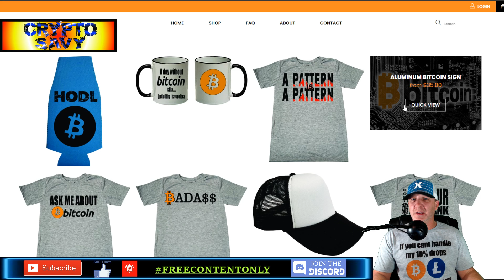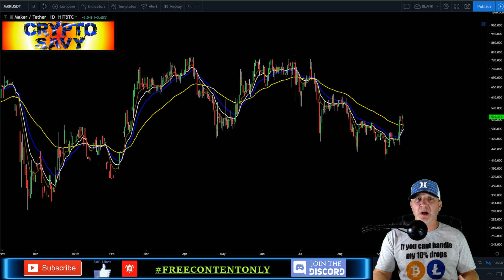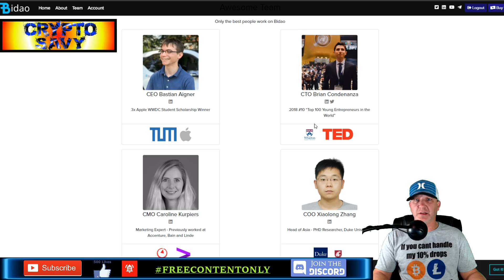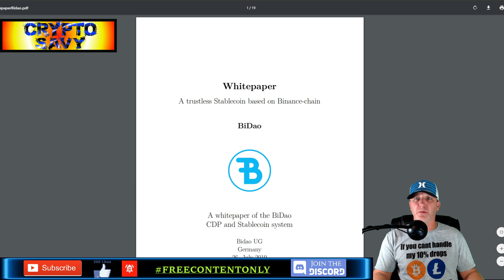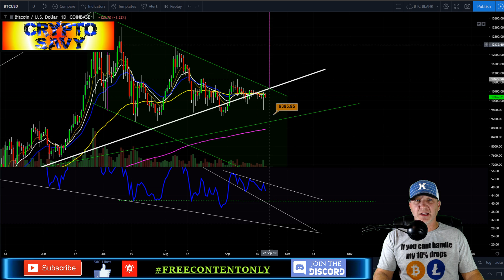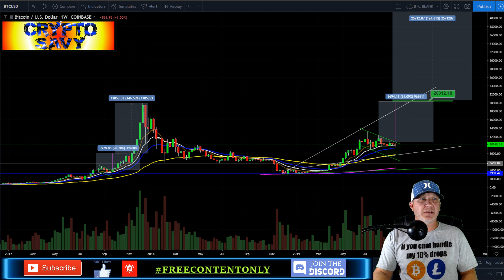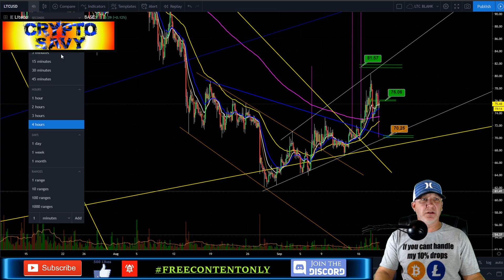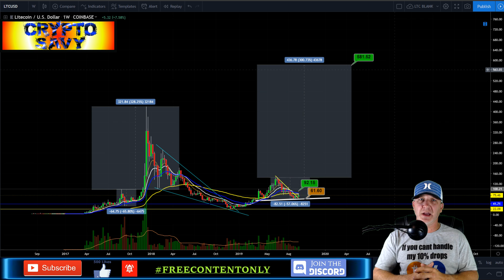🔥BITCOIN TIME IS TICKING🔥 bitcoin litecoin price prediction, analysis, news, trading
🔥BITCOIN and LITECOIN UPDATE🔥

                   🔥🔥🔥🔥🔥🔥🔥 TIP JARS 🔥🔥🔥🔥🔥🔥🔥🔥

🔥🔥BTC-  3LS6VeF7XwiYjpPmYCQeXrAvTndQUbK9pg
🔥🔥LTC-  MGW51cJiMhTG58T8z4Xvo5aFGZ2qjz3hXy

🔥KRAKEN EXCHANGE (this is my favorite)🔥
🔥 BYBIT exchange Trade up to 100x leverage also get a bonus using my link🔥